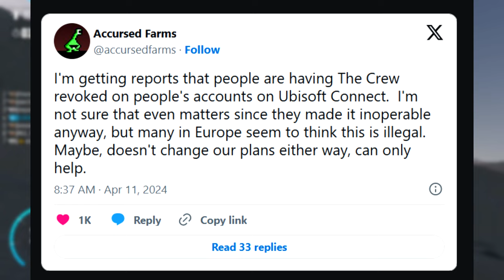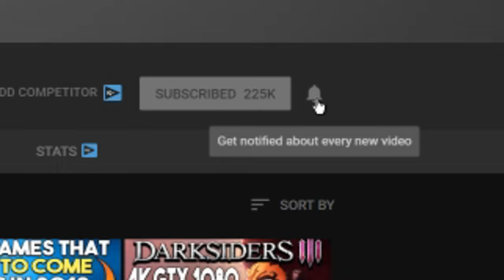PC Game REVOKED FOREVER From Players - This is Absolute MADNESS